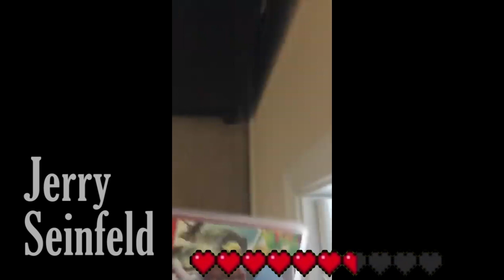I odyssey this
also shoutout to drozos!